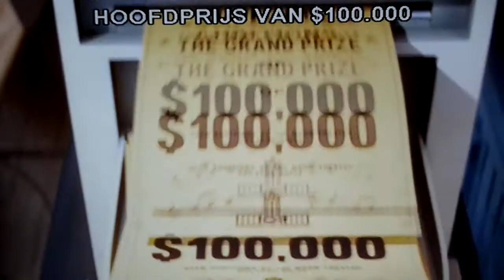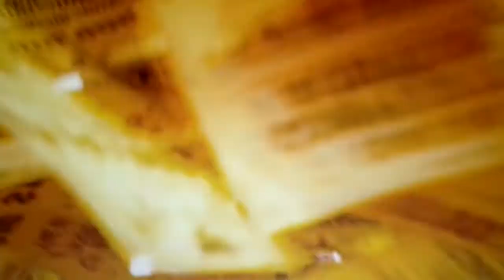Sing: 1000 dollar